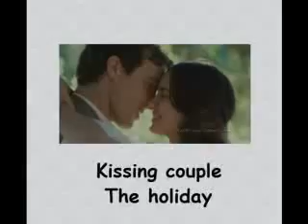Alex O'Loughlin in his characters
A little reminder of all Alex roles in movies and TV series. Thanks to AOLrocks.com, for great photos